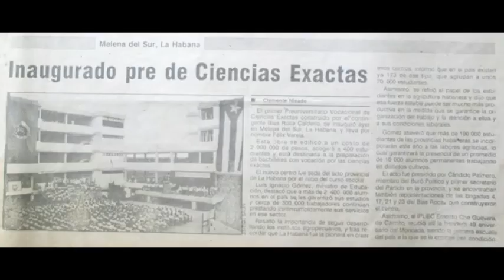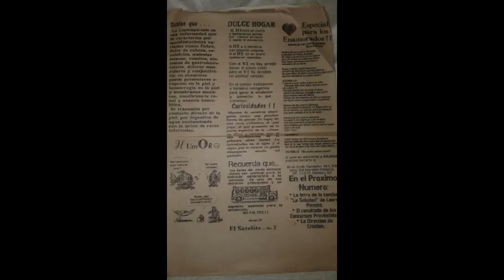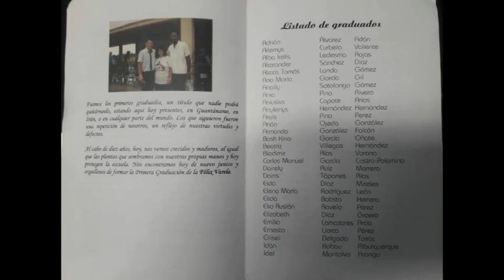IPVCE Felix Varela - 1ra Graduacion